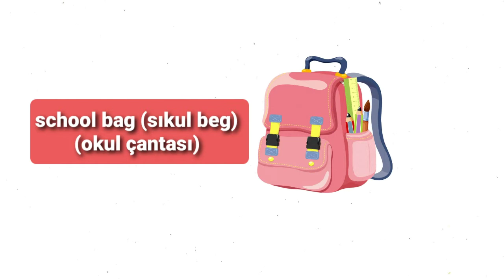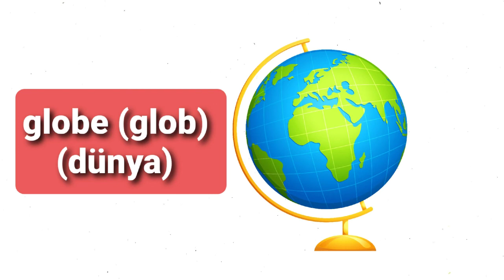Sınıf Eşyaları İngilizcesi Ve Türkçesi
What are some cool things to have in a classroom,
What things are used in school,
School objects for kindergarten,
Classroom objects Grade 1,
Classroom objects for 1st grade,
Classroom Objects Grade 2,
Classroom Objects 2nd Grade,
What are these school objects,
What is the meaning of school things,
How do you teach subjects,

.TÜRKÇE

Okul eşyası ne demek,
İngilizce Okul Eşyaları Yazılış ve Okunuşları,
İngilizce Okul Eşyaları ve Okunuşları,
İngilizce sınıf Eşyaları Yazılış ve Okunuşları,
İngilizce Okul Eşyaları,
Okul eşyaları nelerdir ingilizce,
İngilizce Sınıf Malzemeleri Yazılış ve Okunuşları,
Ingilizce sınıf eşyaları nelerdir,
Sınıf Eşyaları İngilizcesi,
Sınıf Eşyaları İngilizcesi Türkçe,
Sınıf Eşyaları İngilizcesi Resimli,
Sınıf eşyalarının ingilizcesi,
Sınıf eşyaları nelerdir,
Sınıf Malzemeleri,
Okul Eşyaları İngilizce,

Okul Eşyaları İngilizcesi,
4. sınıf ingilizce okul eşyaları,
4. sınıf ingilizce sınıf eşyaları,
ingilizce okul eşyaları 4. sınıf,
2. sınıf ingilizce okul eşyaları,
2. sınıf ingilizce sınıf eşyaları,
2. Sınıf Okul Eşyaları İngilizce,
2. Sınıf Eşyaları İngilizce,
İkinci ingilizce okul eşyaları,
5. Sınıf İngilizce Okul Eşyaları,
5. Sınıf İngilizce Sınıf Eşyaları,
Okul öncesi İngilizce Okul Eşyaları,
Okul Öncesi Sınıf Eşyaları İngilizce,
İngilizce Sınıf Eşyaları Anaokulu,
Okul masasının ingilizcesi ne,
İngilizce okul çantası,
Ingilizcede çantaya ne diyorlar,